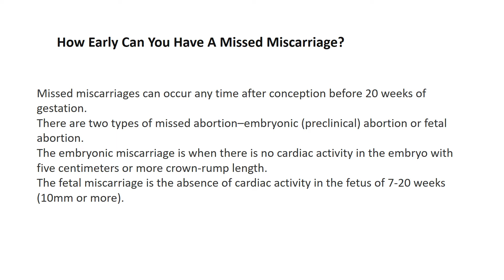Missed Miscarriage Signs, Causes & Treatment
A miscarriage usually happens during the first trimester itself, when a baby is in the development phase. However, not always would they lead to a miscarriage. Seek medical help and get a proper check-up to be sure.